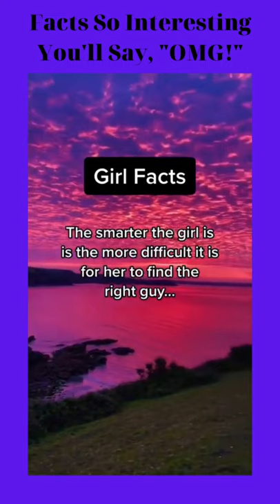Amazing Facts You Should know , Random Facts|Hadu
❤HOT CLIP ❤ Hot Girl ,Dance show ,Funny clip, Amazing information,Best food, Life& love❤
Amazing Random Facts You Should know
 Best food ever 👍 móm ngon nhất nỗi ngày
Try Not To Laugh, Comedy, Funny, Hài hước,Cấm cười nhé
 Amazing Facts You Should know , Random Facts
Bài giảng hay về cuộc sống, About life, Love
Must Watch New Non stop Comedy Video; Amazing Funny Video 2021, DANCE SHOW EM DANCER CỰC XINH VÀ NHẢY CỰC ĐẸP ! ẨM THỰC TRUNG HOA -NHỮNG MÓN ĂN NGON NHẤT
Click to Support Me ❤❤❤❤❤❤
 Best mobi,, Phone Holder, Amazon Reload
Aqua Joe SJI-OMS16 Indestructible Met
Kids Headphones
Dockers Men's Classic-Fit Perfect-Short
AirPods Case, Full Protective Silicone AirPods Accessories Cover Compatible with Apple AirPods 1&2 Wireless and Wired Charging Case(Front LED Visible),Light Purple
2021 Newest HP 14 Inch Premium Laptop, AMD Athlon Silver 3050U up to 3.2 GHz(Beat i5-7200U), 16GB DDR4 RAM, 256GB SSD+1TB HDD, Bluetooth, Webcam,WiFi,Type-C, HDMI, Windows 10 S, Black + AllyFlex MP
Sunany USB Flash Drive 128 GB Compatible with iPhone iPad, High Speed External Thumb Drives USB Memory Storage Photo Stick for Save More Photos and Videos (Dark Green)
BUFFALO TeraStation 3420DN 4-Bay Desktop NAS 32TB (4x8TB) Hard Drives Included 2.5GBE
HP Chromebook 11 11.6" Laptop Computer, Intel Celeron N3060 up to 2.48GHz, 4GB RAM, 16GB eMMC, 802.11AC WiFi, Webcam, 1 Year Extended Seller Warranty, Chrome OS, iPuzzle HDMI Cable+ 128GB SD Card
MOSISO Compatible with MacBook Air 13 inch Case (Models: A1369 & A1466, Older Version 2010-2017 Release), Protective Plastic Hard Shell Case & Keyboard Cover & Screen Protector, Peacock Green

Best Sellers
Best Sellers
Best Sellers Apple AirPods Pro
Amazon Smart Plug……
Power Strip, ALESTOR Surge Protector with 12 Outlets and 4 USB Ports, 6 Feet Extension Cord (1875W/15A), 2700 Joules, ETL Listed, Black
10'' Ring Light with 50'' Extendable Tripod Stand, Sensyne LED Circle Lights with Phone Holder for Live Stream/Makeup/YouTube Video/TikTok, Compatible with All Phones.
Misxi Hard PC Case with Tempered Glass Screen Protector Compatible with Apple Watch Series 6 SE Series 5 Series 4
Better Homes & Gardens
FVOAI Bug Zapper Outdoor, Electronic Mosquito Zapper Insect Trap for Outdoor and Indoor, Mosquito Killer Fly Trap for Patio (Black)
YEFOOT iPhone Charger [MFi Certified] 6Pack[3/3/6/6/6/10ft] Cable Compatible iPhone 12Pro Max/12Pro/12/11Pro Max/11Pro/11/XS and More-Silver&White
2 Pack Power Strip Surge Protector - 5 Widely Spaced Outlets 3 USB Charging Ports, 1875W/15A with 6Ft Braided Extension Cord, Flat Plug, Overload Surge Protection, Wall Mount for Home Office
Anker 4-Port USB 3.0 Hub, Ultra-Slim Data USB Hub with 2 ft Extended Cable [Charging Not Supported], for MacBook, Mac Pro, Mac mini, iMac, Surface Pro, XPS, PC, Flash Drive, Mobile HDD
THISWORX Car Vacuum Cleaner - Portable, High Power, Handheld Vacuums w/ 3 Attachments, 16 Ft Cord & Bag - 12v, Auto Accessories Kit for Interior Detailing
Govee Interior Car Lights, LED Car Strip Lights with 2 Lines Waterproof Design, 48 LEDs App Control Car Light Kit, DIY Mode and Music Sync Under Dash Car Lighting with Car Charger, DC 12V
AstroAI Air Compressor Tire Inflator Portable Air Pump for Car Tires 12V DC Auto Tire Pump with Digital Pressure Gauge Parent